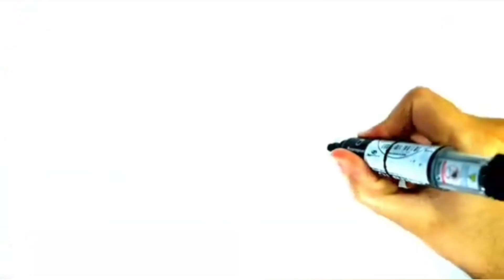How to draw chocolate 🍫🍫 for kids \\ kids drawing and colouring 😍🥳🥰 \\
How to draw chocolate 🍫🍫 for kids \\ kids drawing and colouring 😍🥳🥰 \\ ‎@Kidslearninganddrawing29